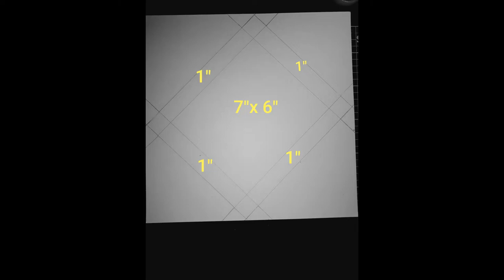Flowers Envelope Box Card Tutorial / Arreglo floral sobre 3D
Paper Flowers Envelope Box for All Occasions, step by step and  Paper hydrangea Flower Tutorial.